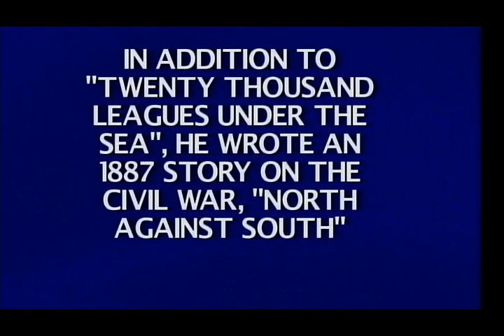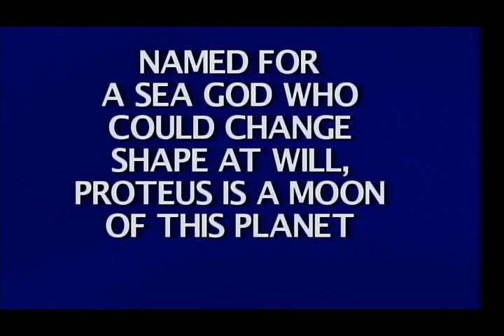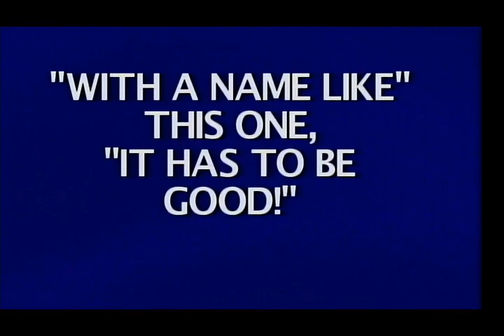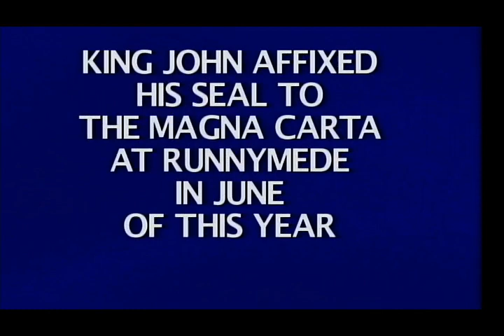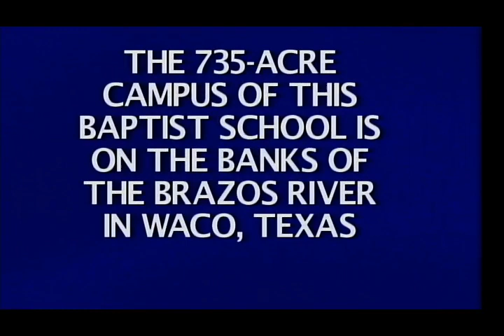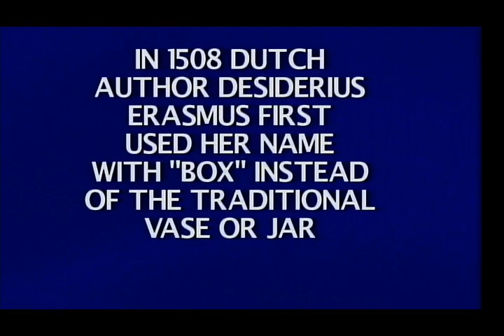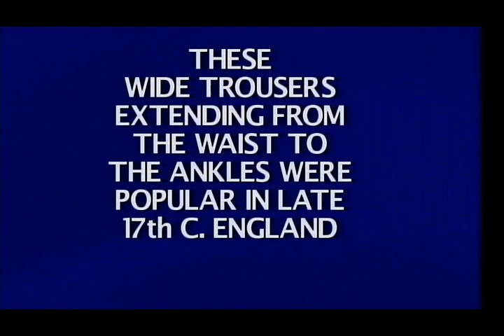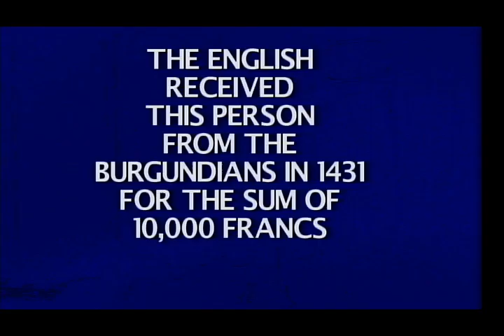Breezy Birthday Special for BenS71287 (2022 Edition)/December 2022 Specials (Part 74)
Here is the next part, in which the next game will be Jeopardy! for the XBox 360. How will I do? Watch to find out, and Part 75 will be up next.